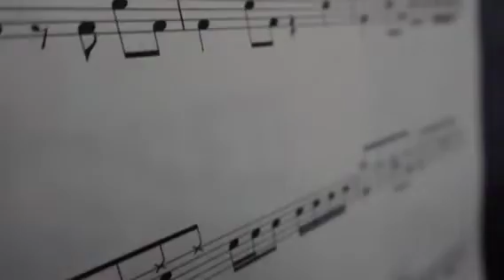Trinity Rock and Pop Grade 02 Under the Bridge with click